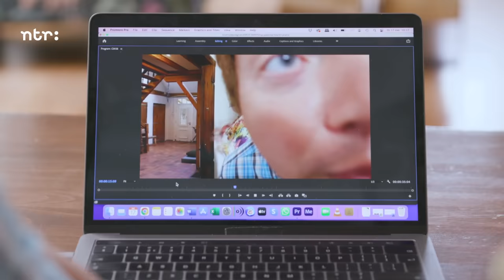ER IS AL ZOVEEL ELLENDE IN DE WERELD | Vlogmania | Seizoen 2 #16 | NPO Zapp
Vlog-meisje Jaylinn is helemaal in de spiritualiteit, maar haar broertje verpest de rust in huis. Ans en Johan hebben weer een fonkelnieuwe challenge, alleen zijn de opnames niet helemaal goed gegaan en vlog-peuter Jason gaat samen met zijn moeder naar een kinderconcert.

Steeds meer Nederlanders hopen een bekende vlogger te worden. In deze satirische sketchshow voor de hele familie volgen we vloggers op zoek naar de gouden succesformule.

NPOZapp Zappjn moeder mee naar een autogarage en gaat daar al snel zijn eigen gang. Reviewer Martin test frisbees, die veel te breekbaar zijn en Jaylinn beantwoordt vragen van fans, die ze zelf bedacht heeft.